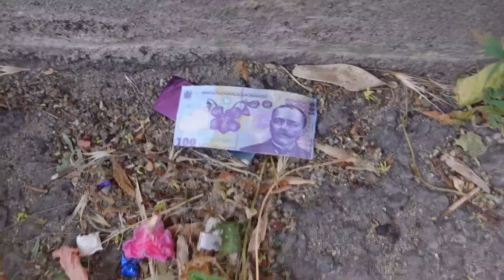GEORGESCU face un outfit din SECOND HAND pana in 100 de LEI